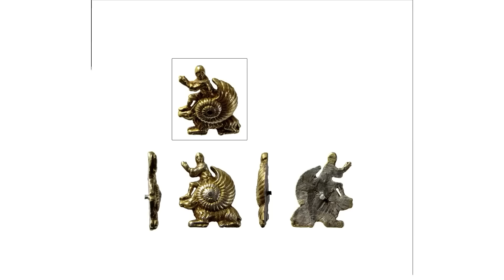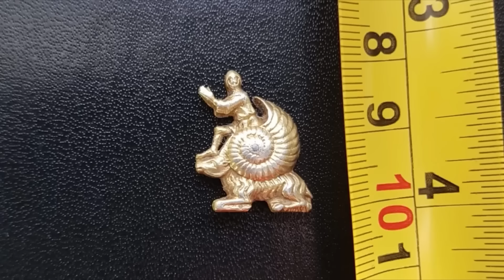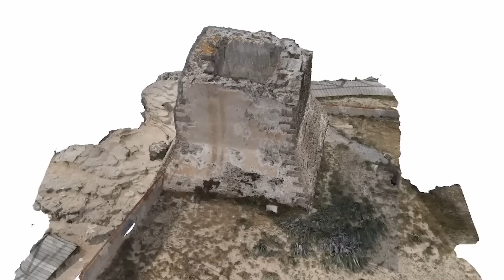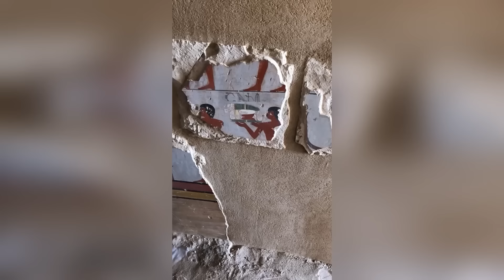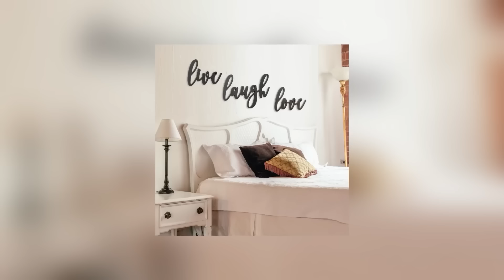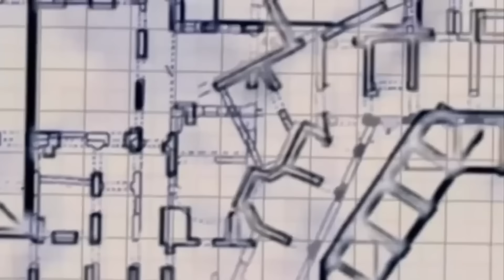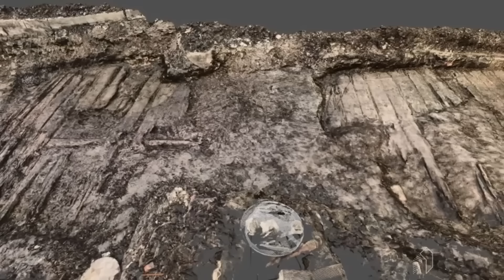3 MINUTI FA: Pitture rupestri appena scoperte potrebbero cambiare tutto ciò che sappiamo!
3 MINUTI FA: Pitture rupestri appena scoperte potrebbero cambiare tutto ciò che sappiamo!

Nel deserto del Sudan, gli archeologi hanno scoperto il murale intitolato "Il Patto di Nebu-Ra", datato 4.000 anni fa. La pittura raffigura due figure aliene che stringono la mano a una donna umana, suggerendo un accordo o un’interazione tra specie.